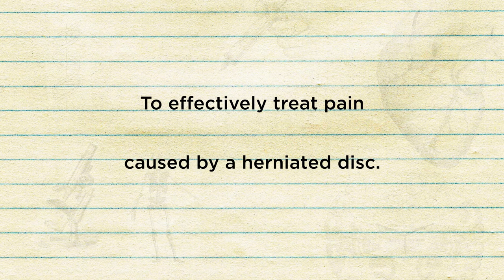Cervical Disc Replacement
See how spine experts from UMMC are bringing long-term pain relief to patients with cervical stenosis and myelopathy.